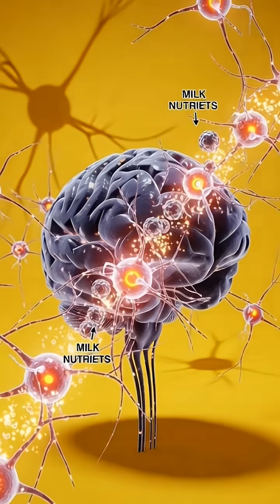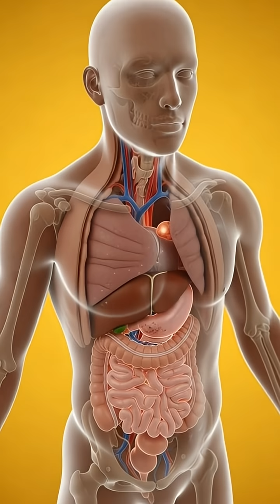What Happens Inside Your Body After Drinking Milk | Cinematic Anatomy Journey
Explore a cinematic 3D journey inside the human body as milk nourishes the stomach, muscles, brain, and gut. See nutrients travel and energize every organ in stunning detail!